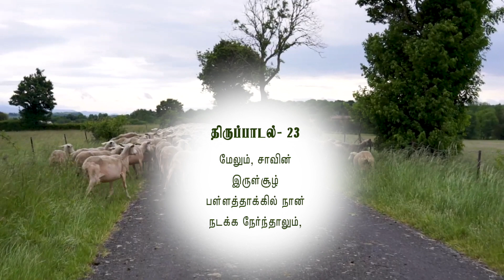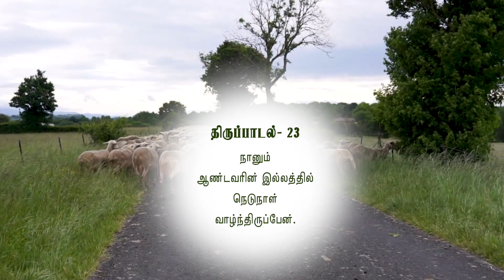திருப்பாடல் 23| ஆண்டவரே என் ஆயர் எனக்கேதும் குறைவில்லை| சங்கீதம் 23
திருப்பாடல் 23| ஆண்டவரே என் ஆயர் எனக்கேதும் குறைவில்லை| சங்கீதம் 23                                                                                                                                  புனிதர்கள் SUPER HIT வீடியோக்கள்: